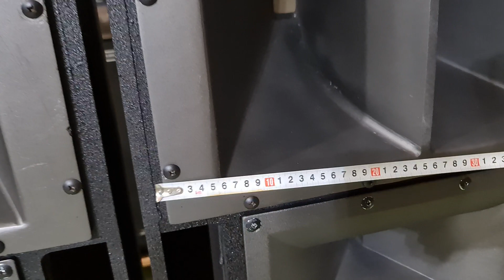Jbl vs3218-6 VENUE usa khủng long nhất hãng bát 50cm vũ trường đích thực. Toàn audio ND 0966866552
Jbl vs3218-6 VENUE usa khủng long bát 50cm nặng 150kg moden lớn hết số hãng sở hữu chất âm của 1 vũ trường đi đông ae nhấn đăng ký tham khảo tại.  Toàn audio ND 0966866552